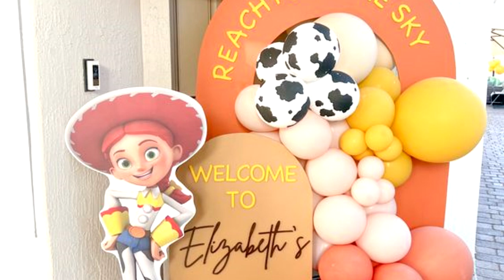IDEIAS FESTA JESSY TOY STORY - FAÇA SUA FESTA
Nesse vídeo mostro ideias festa Jessy Toy Story

♡ Kwai• Minhacasa.diy